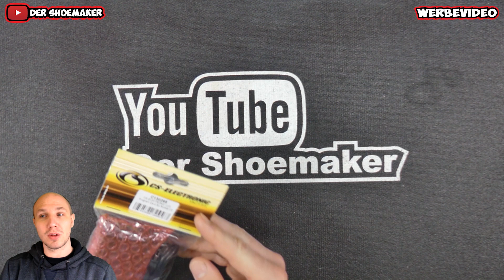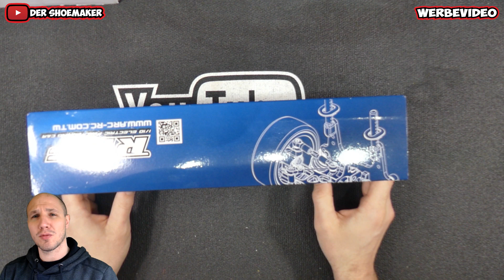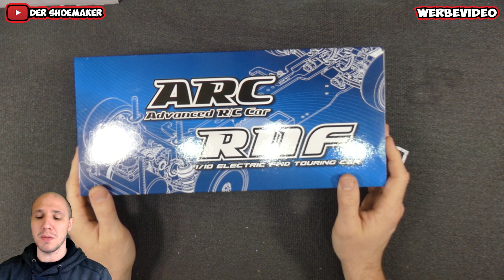DerShoemaker - Neues Jahr, neuer Stuff! - Was kommt in 2020?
Ich möchte euch im neuen Jahr begrüßen. Ich gebe euch einen kleinen Einblick in die Sachen die in den nächsten Wochen auf euch zu kommen.

Unterstützt mich und gebt ein Trinkgeld! (wird im Stream angezeigt)